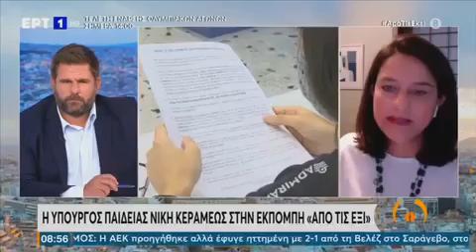23-07-21 Η Υπουργός Παιδειας Νίκη Κεραμέως στην ΕΡΤ και την εκπομπή ΑΠΟ ΤΙΣ ΕΞΙ